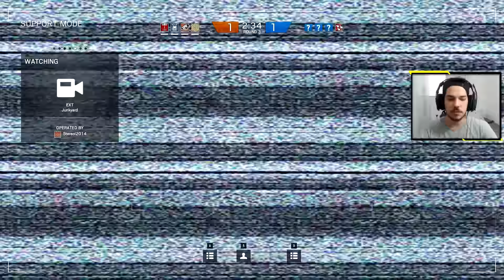RAINBOW SIX SIEGE - MAGUILA DANDO A CALL FICA FACIL ! MATEI GERAL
Multiplayer de Rainbow six siege carregando o time todo com o maguila é claro.

Like se gostou escreva um comentario com o que mais gostou.
Dicas são sempre bem vindas.

Volante - Thrustmaster TX
Cambio - th8a
Pedal - Logitech g27

-- PATIFARIA --